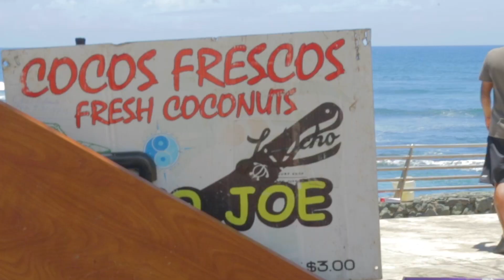SOLTRON - I Live Where You Vacation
SOLTRONSF.com